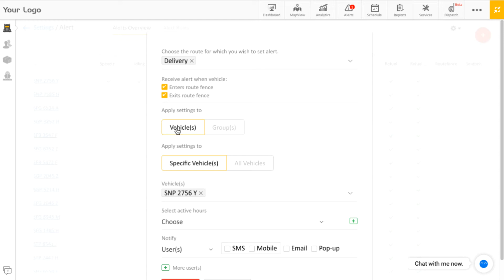How do I set a route fence alert?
Create your own route and get notified on any deviation in the route

- Receive instant alerts on Entry/ Exit of a route fence
- Notify users via SMS/ Mobile, Email and Pop up
- Option select multiple route(s)

This video explains How to set a route fence alert